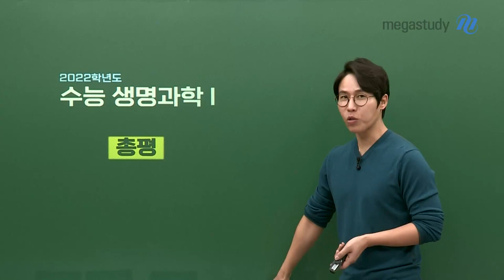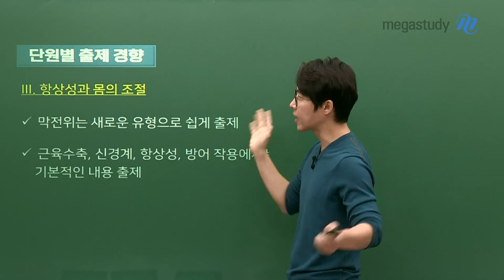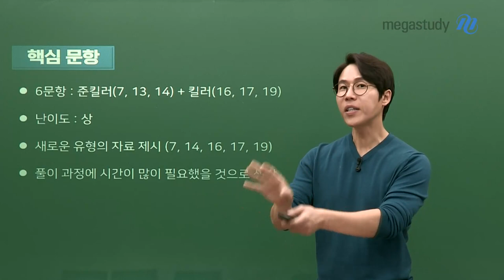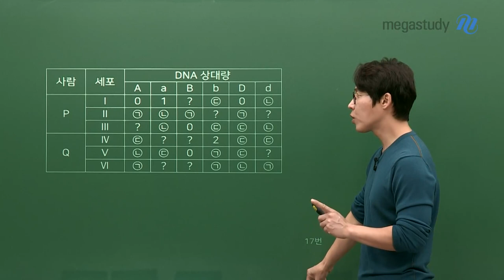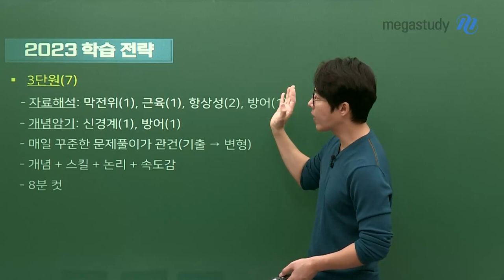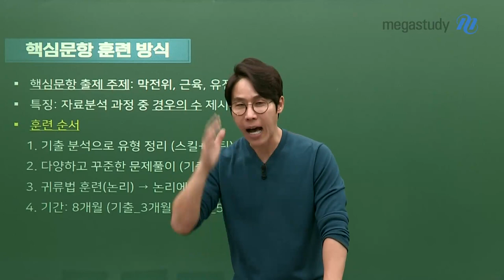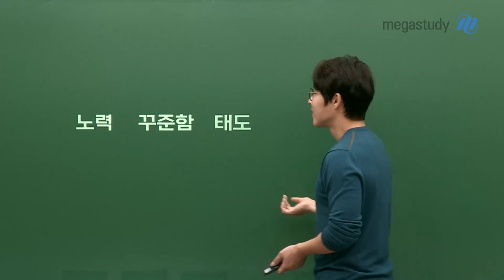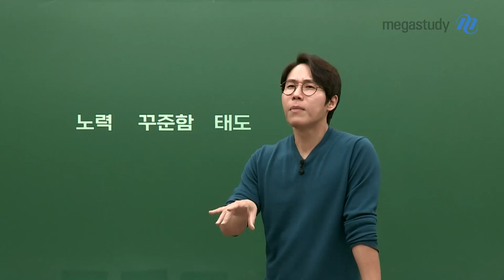[메가스터디]생명과학 한종철쌤 - 수능으로 보는 앞으로의 생명과학 학습법!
모두들 수능을 치르느라 고생 정말 많았습니다.
수능을 본 학생들은 본인이 봤던 시험이 어땠는지 확인 용으로만 활용해주시고,
앞으로 수능을 준비하는 예비 수험생들은 꼭 확인하시길 바랍니다.

# 총평
제시된 자료 중 기존에 접해보지 못한 새로운 유형의 자료가 포함되어 있기에 까다롭게 느껴졌을 것

# 학습전략
1) 1.2.5단원
- 출제 필수 개념에 대한 정확한 암기
- 이론 복습 + 문제풀이 연습

2) 3,4 단원
- 매일 꾸준한문제풀이가 관건 (기출 →변형)
  핵심 문항 훈련 방식은 영상 확인하세요.

수능 생명과학에서 가장 중요한 것은
아니,  공부하는 데에 가장 중요한 것은 "노력", "꾸준함", "태도" 입니다.
앞으로 어떤 것을 학습하시더라도 이 3가지를 명심하시어 진심으로 임하시길 바랍니다.